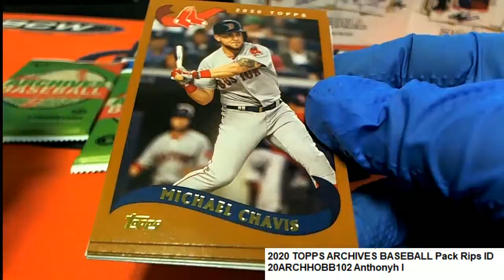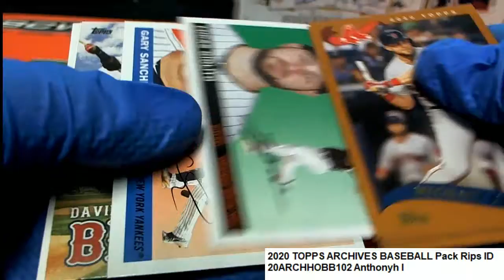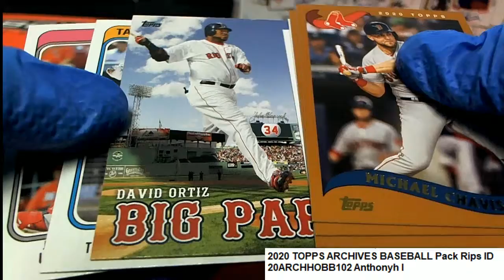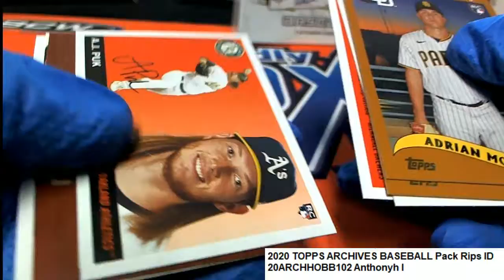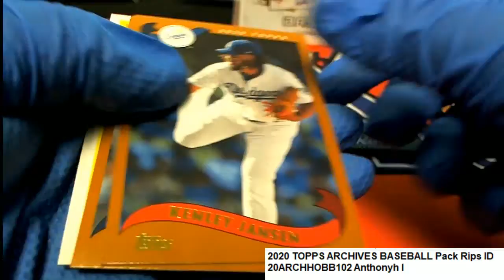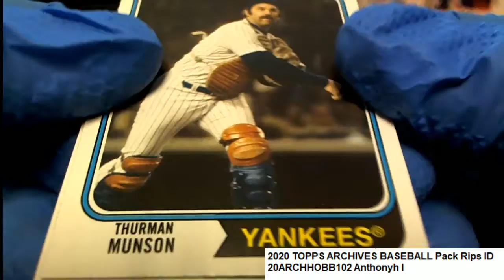2020 TOPPS ARCHIVES BASEBALL Anthony I's Pack Rips ID 20ARCHHOBB102